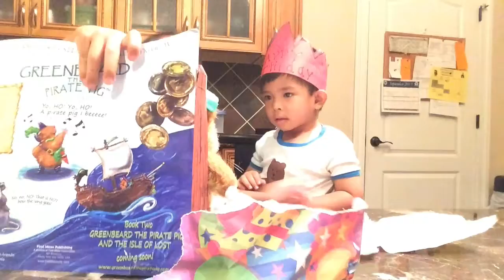Rafa turns 3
Our little baby boy is getting older now.